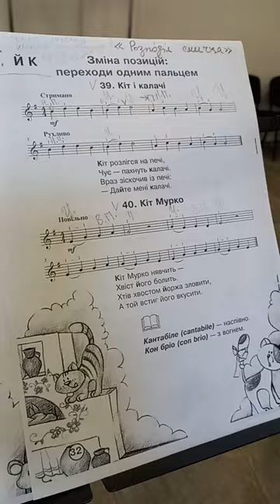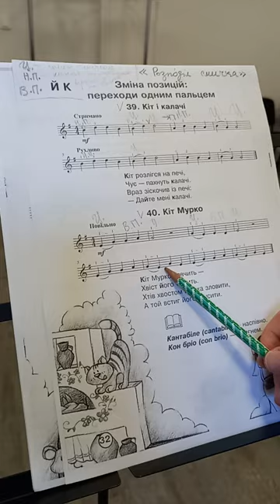4.Застосування розподілу смичка ("Кіт Мурко", Н.Плахцінська).